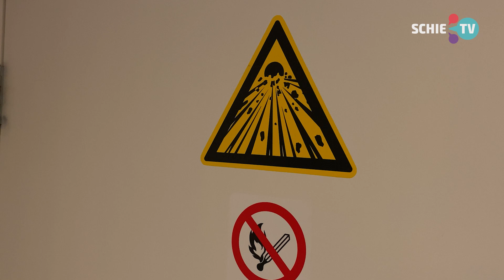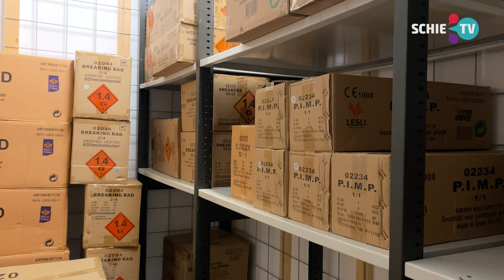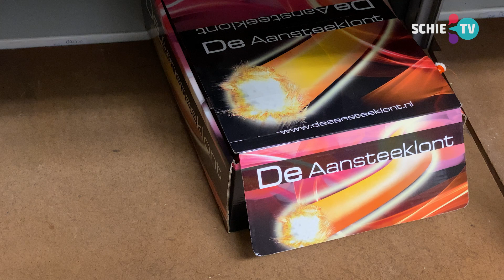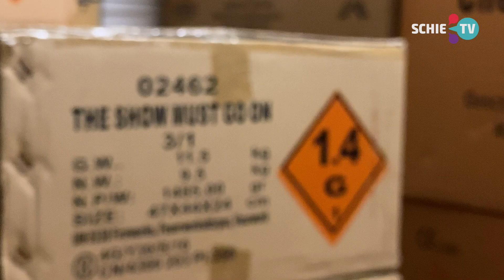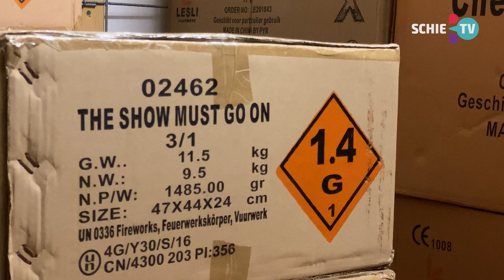Vuurwerkhandelaren slaken een zucht van opluchting, maar mogen ze in de toekomst blijven verkopen?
Om nou te zeggen dat het feest is bij de vuurwerkhandelaren in Schiedam, zou een overstatement zijn. Maar blij met de tussentijdse beslissing van de voorzieningenrechter zijn ze wel. Dit jaar krijgen ze hun vergunning nog terug waardoor ze in 2022 nog gewoon vuurwerk mogen verkopen. Maar na Nieuwjaar wacht er een lange juridische strijd tussen gemeente en vuurwerkhandelaren.